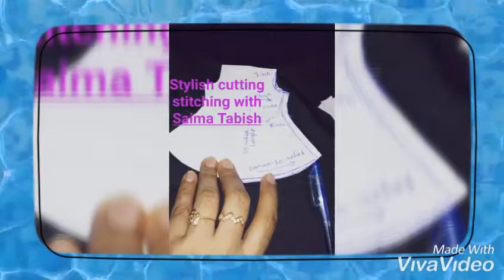Stylish umbrella shirt cutting